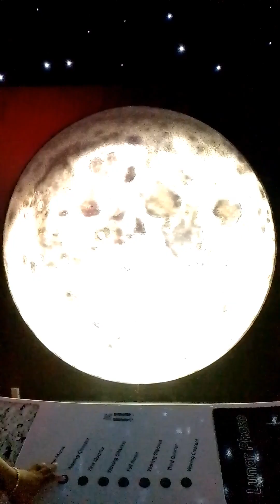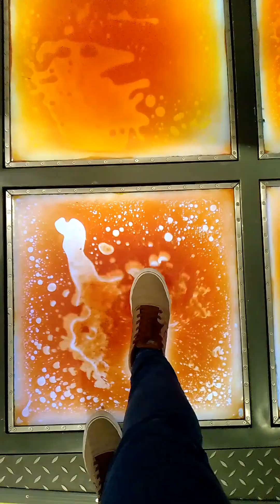A Day at The Mind Museum Taguig / Different Science Exhibits / Why Kids Love It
We went to The Mind Museum Taguig to check why kids love it. ❤️